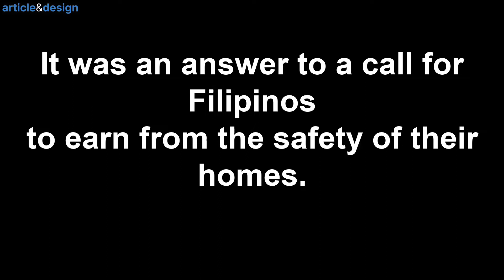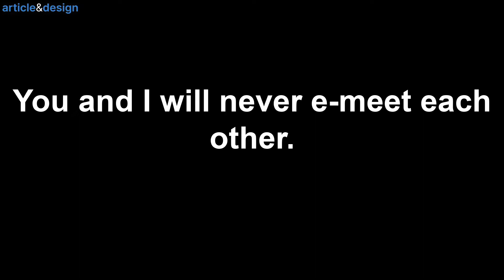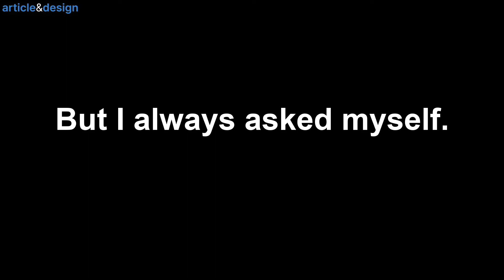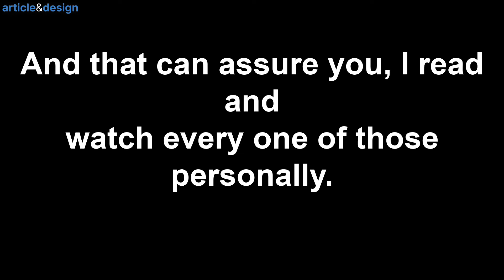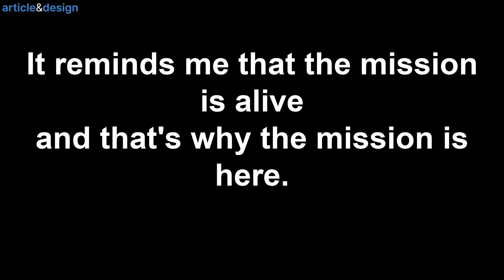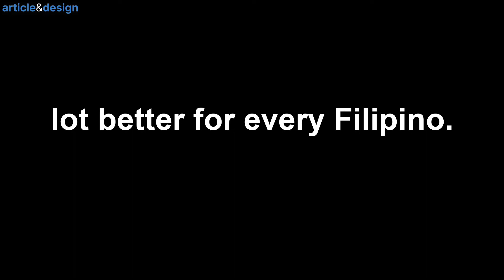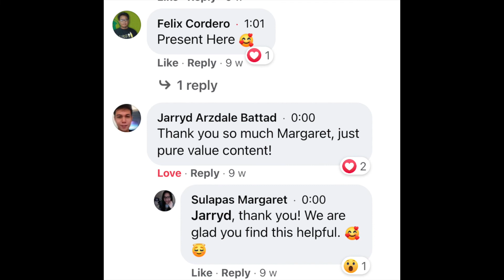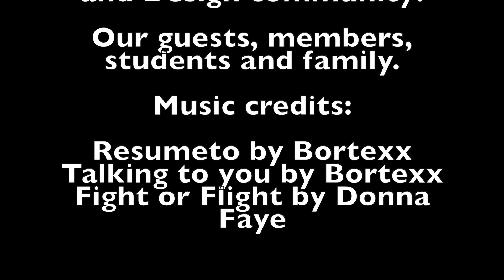A New Year Message To Filipino Superfreelancers and Business Owners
Transcript:

Hi superfreelancers and business owners!

The pandemic was one of the primary reasons we built the Article and Design community last year. It was an answer to a call for Filipinos to earn from the safety of their homes.

Last year, 2020, I co-founded the Article and Design community (formerly known as Superfreelancers PH) with a friend shortly after launching the Superfreelancers podcast, now, Article and Design podcast.

We want to help Filipinos create a premium career in freelancing and transform freelancers into what we call SUPERFREELANCERS - a highly paid, creative, happy and globally competitive freelancer.

With Article and Design's 1millionmission, we believe that when we all work together, we can transform 1 Million Filipino Freelancers into Super Freelancers.

However, as we are aware, the pandemic didn't go away; instead, it has become the "new normal."

But time and again, people adapt. Especially Filipinos, we are innovative, and we move forward. Virtually everything turned into online gatherings, just like what we are doing right now. The good side of this, if we didn't create this community, you and I would never be here at the same screen. You and I will never e-meet each other. You and I will never find comfort in each other's experiences. You and I will never share waves of laughter, memes, and struggles in freelancing and business. And even personal lives.

And most of all, you and I will never know that we all have the same mission. We all have the same heart.

For us, at Article and Design, our work has never been more relevant today. So it's a pleasure and a privilege to share the things I learned as a practitioner for over nine years and showcase the talents of every Filipino creative individual.

Overall it was a challenging year - esp for me as your founder and as you look up to me as your leader, or "nanay", if you will. We made mistakes, fixed them, and learned from this process. Personally, I have to admit there are many, many times that I want to give up this community and the mission. But I always ask myself, why would I?

What's the point of being human beings if we don't look after each other? What's the point of being a Filipino, or simply a citizen of this world, if we don't extend a helping hand.

I saw my fellows' penny pinching on projects and charging $1 gigs just to get hired while I was booking premium clients. It doesn't sit well with me.

I was reading my fellow freelancers experience discrimination in the workplace simply because they are Filipinos. I feel something needs to be done.

I want to be part of the solution and not the problem. I want to be on the right side of history.

So thank you to everyone who is helping me in this mission and wants to be part of the solution. And most of all, thank you for the trust you gave me. I am nowhere near perfect, but I always strive to be my best to put Filipino talents on the map.

Continue giving your feedback and testimonials to us - it makes Article and Design better, and I can assure you I read and watch every one of those personally.

But we're not yet finished. We are barely scratching the surface. So much more needs to be created to make this mission reach every Filipino at every corner of this world.

Sometimes, as creatives, we tend to undermine our achievements over the success of others. I do this too, I am too hard on myself. I have imposter syndrome. But, every time I see one Filipino, a freelancer or a business owner trying to earn their keep, posting their small wins on Facebook and promoting their businesses and online shops, it reminds me that the mission is ALIVE, and that's why the mission is here. And it will outlive you and me.

If you've been following me, you know I always say this "Don't focus on how far you are going, focus on how far you've come.." And that's what we are doing now. We're far from reaching one million, but a million thanks to everyone who's been with us since Day 1. We wouldn't be here without you.

Thank you for helping us along the way. And I will need your support as I continue to navigate this movement we are partaking in.

Call it a rebellion, and I am here for it.

Thank you for being with us in 2021 and for the many years to come.

Together we can make the global freelancing place a LOT better for every Filipino.

On behalf of the Article and Design family, here's to a successful 2022.

I wish you all the best and Stay grounded, my friends,

Margaret